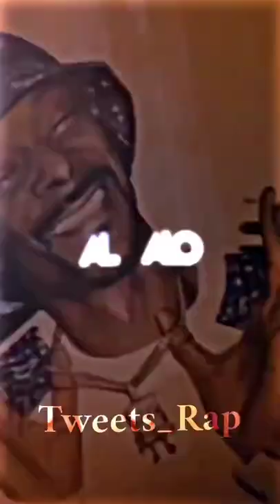Samara feat. Didine Canon 16 - Le Dem (Official Music Video)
Samara feat. DidineCanon16 - Le Dem (Official Music Video)#

Flenn wahran fouryou explor alightmotion fouryourpage rapdz dzpower dz xyzbca fypシ algeria dancewithpubgm edit flenn #❤️

original sound - YS_PUNCHLINE